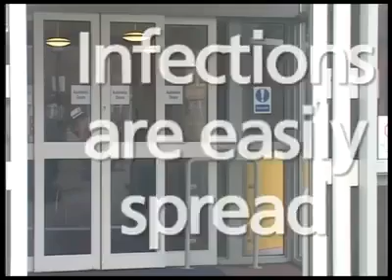ऐसे फैलता है कोरोनावायरस